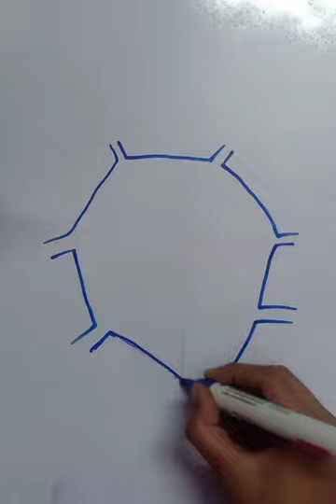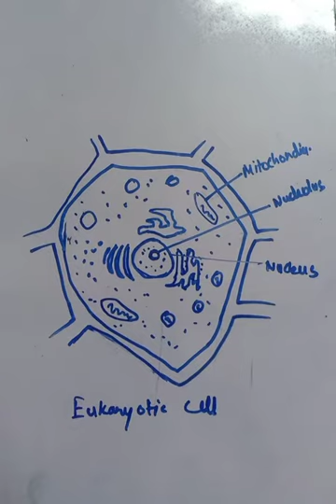Structural organization & function of cell organelles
Nucleus